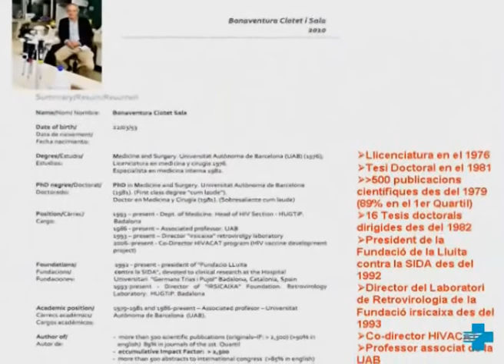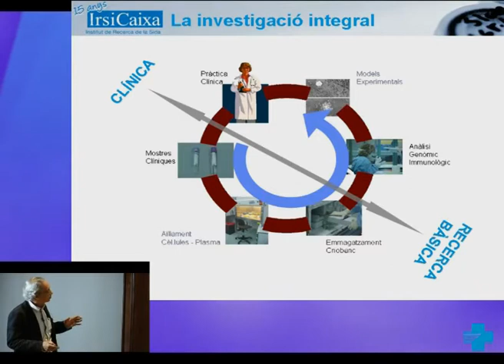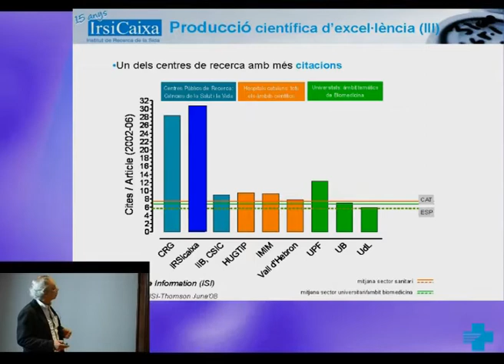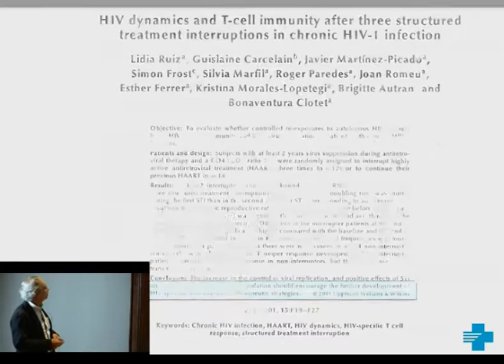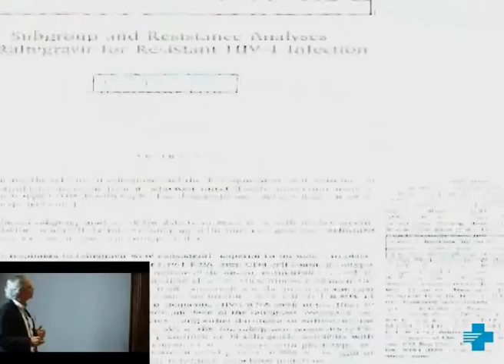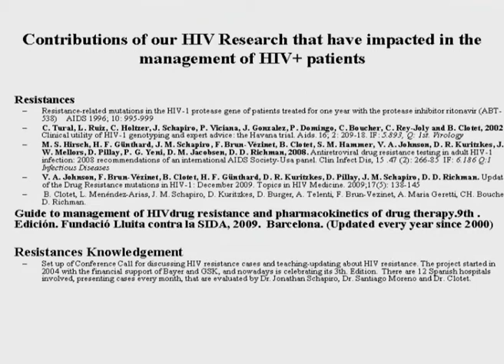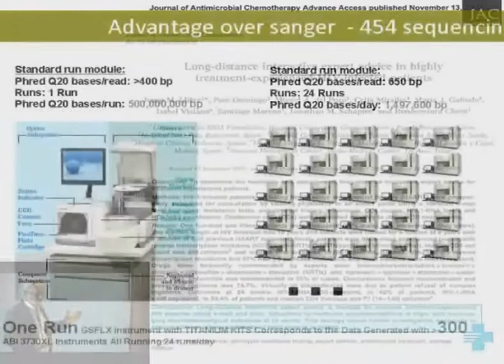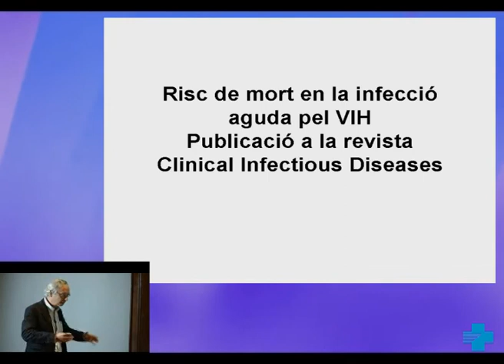Conferència de Bonaventura Clotet. 1 de 2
Conferència del Dr. Bonaventura Clotet, guardonat amb el Premi a la Trajectòria Investigadora en l'Atenció Hospitalària, en la 3a Jornada de Recerca de l'ICS